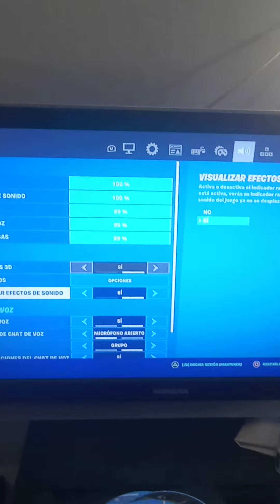Como Activar la Opcion de ver pasos y cofres en fortnite